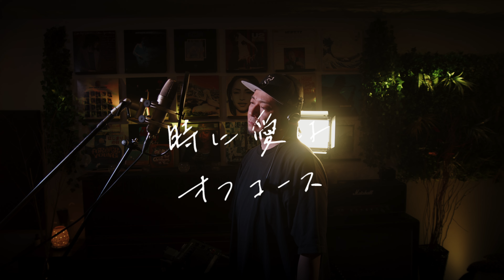時に愛は オフコース カラオケ100点おじさん Unplugged cover フル歌詞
カラオケ100点おじさんことJunpeiです！
今回はオフコースの名曲「時に愛は」に挑戦してみました！

リクエストもよろしく！！！

佐々木淳平(アニキ・100点おじさん） twitter

Music & Movie

Gear

Camera
BMPCC6K
BMPCC4K

Lenz
SIGMA AF17-35mm F2.8-4 EX ASPHERICAL
Panasonic Luica DG SUMMILUX 15mm/F1.7 ASPH.  H-X015-K

Guitar
STAFFORD/SAD2000

Microphone
C12 Condenser Microphone, Cardioid by AKG Mics

Universal Microphone Mount
Enhanced Audio M600-XXL